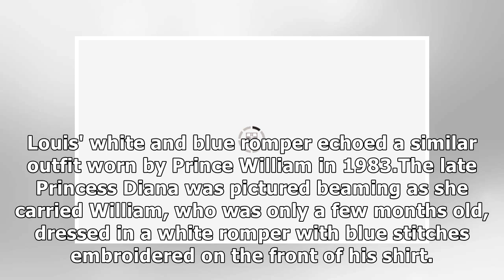Prince Louis' outfit sells OUT within HOURS - how young royal is now a world FASHION ICON